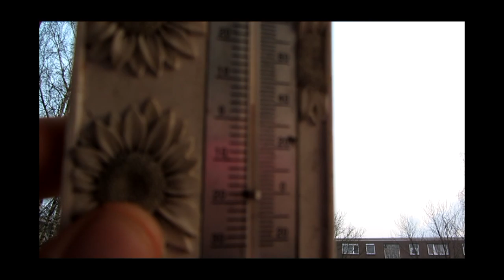28.3.13 still dimmed Orange small weird dark SUN komische kleine orange Sonne red Sunset WTF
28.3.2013, sunset, Interdimensional, dimmed, Orange, small SUN, from, other, realm, Fake, bacteria, Snow, FAIL, orgonite, seltsame, komische, kleine, dunkle, Sonne,